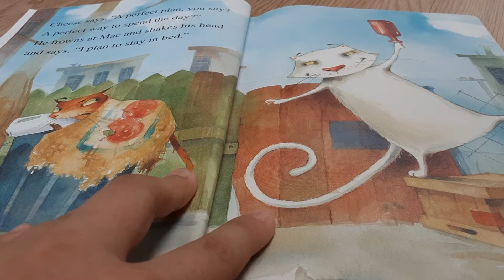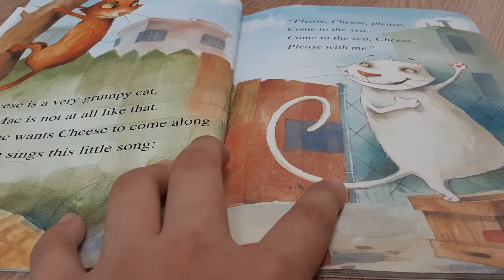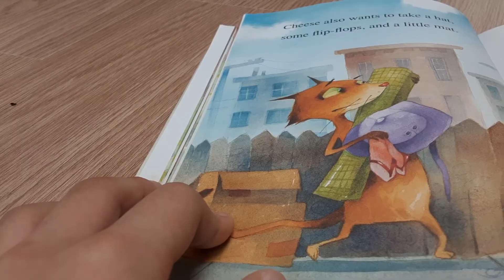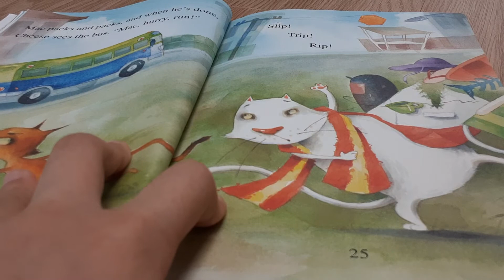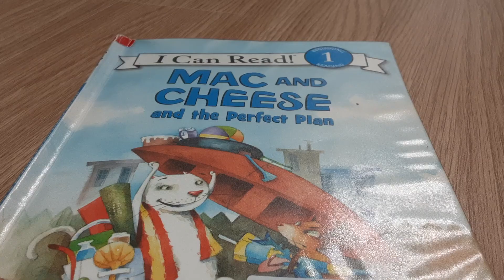[059] the Perfect Plan (MAC AND CHEESE), y